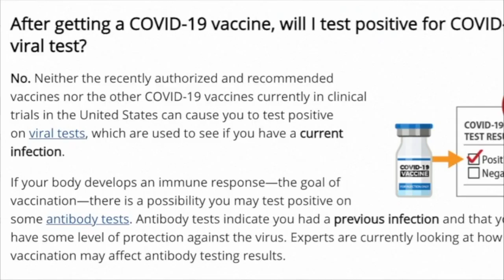Can you still test positive after being vaccinated?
Medical experts say it takes time for the vaccine to be effective.